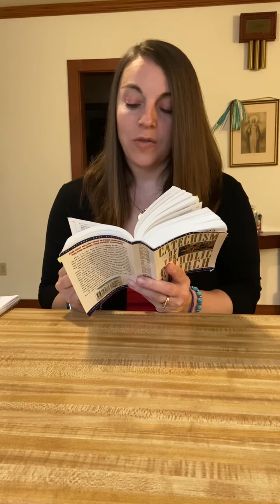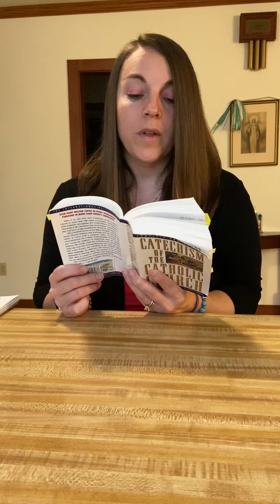BFS2 Day 55 readings with Katie CCC 2738-2741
How is your prayer efficacious?